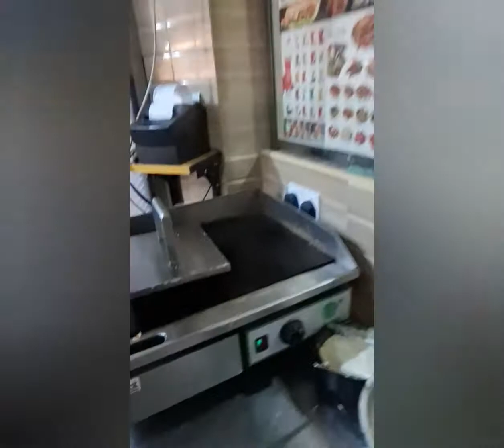shawarma wrap yummy